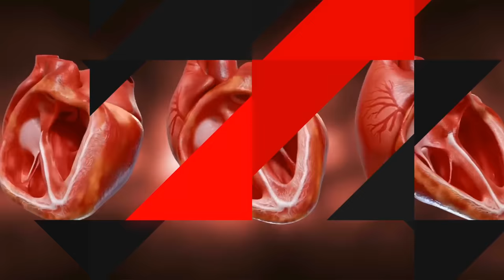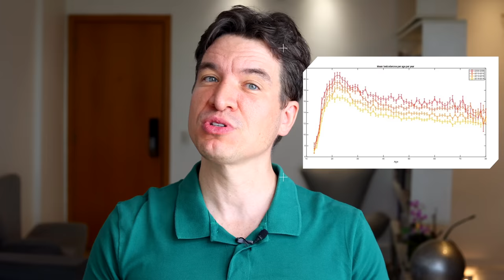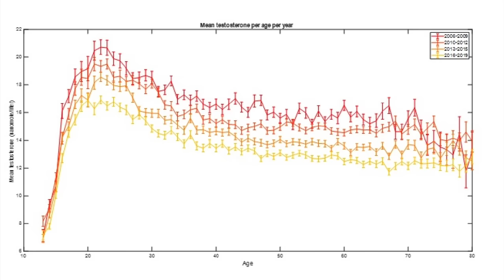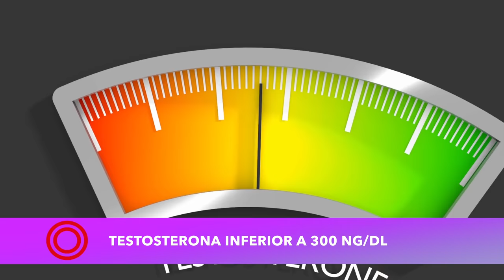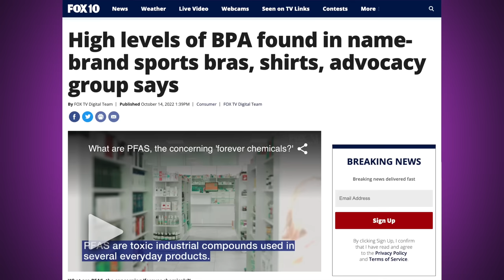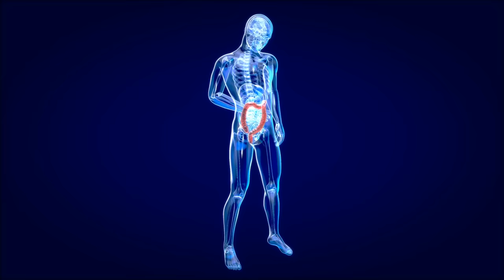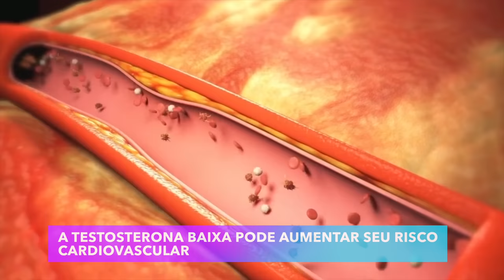COMO AUMENTAR a TESTOSTERONA DO CORPO| 6 DICAS PARA SUBIR SUA TESTOSTERONA NATURALMENTE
0:00-  COMO AUMENTAR a TESTOSTERONA DO CORPO? | 6 DICAS PARA SUBIR SUA TESTOSTERONA NATURALMENTE
1:17- COMO AUMENTAR a TESTOSTERONA | 6 DICAS PARA SUBIR SUA TESTOSTERONA NATURALMENTE
1:40- A testosterona vem reduzindo em homens recentemente?
2:42- O que a testosterona faz?
3:16- O que é considerado um nível baixo de testosterona?
3:44- Quais são os sintomas de baixa testosterona?
3:53- 1º sintoma de testosterona baixa em homens
4:06- 2º sintoma de baixa testosterona no sangue
4:51- 3º sintoma de testosterona baixa em homens
5:12- 4º sintoma de baixa testosterona no sangue
5:25- 5º sintoma de testosterona baixa em homens
5:35- 6º sintoma de baixa testosterona no sangue
5:49- 7º sintoma de testosterona baixa em homens
6:06- 8º sintoma de baixa testosterona no sangue
6:18- 9º sintoma de testosterona baixa em homens
6:30- 10º sintoma de baixa testosterona no sangue
6:48- 11º sintoma de testosterona baixa em homens
7:01- 12º sintoma de baixa testosterona no sangue
7:26- POR QUE A TESTOSTERONA VEM REDUZINDO NOS HOMENS COM O TEMPO?
7:41- 1ª causa de baixa testosterona: disruptores endócrinos
9:05- 2ª causa de baixa testosterona: disbiose intestinal
10:15- 3ª causa de baixa testosterona: hábitos de vida não saudáveis
10:39- Como fazer para aumentar a baixa testosterona naturalmente?
10:48- 7ª dica para aumentar a testosterona: Mantenha seu peso ideal
11:25- 6ª dica para aumentar a testosterona: Evite o diabetes
11:53-5ª dica para aumentar a testosterona: Faça exercícios físicos
12:21- 4ª dica que aumenta a testosterona: durma bem
12:51- 3ª dica para subir a testosterona: evite o álcool
13:06- 2ª dica que aumenta a testosterona: evite o estresse
13:32- 1ª dica para subir a testosterona: coma comida de verdade
15:27- Quais são os riscos da reposição hormonal?

Você se sente fadigado, com baixa concentração, irritado ou deprimido, com memória curta, acha que sua força não é mais a mesma, seus músculos estão encolhendo e deixou de ser aquela pessoa com libido lá em cima e viril como era antigamente?
Pois é, todos esses sintomas podem estar lhe alertando que sua testosterona do sangue deve estar baixa.

E esse é o assunto do vídeo de hoje- sintomas de baixa testosterona inclusive os mais sutis para você poder identificar precocemente. Aqui você também vai aprender quais são os perigos que a baixa testosterona, por que está havendo uma queda na testosterona dos homen mundialmente, o que é bom para subir a sua testosterona do sangue e no final eu vou dar as 6 dicas naturais para aumentar a sua testosterona.

Indivíduos que procuraram primeiros sintomas de TESTOSTERONA BAIXA também procuraram sintomas de QUEDA DE LIBIDO